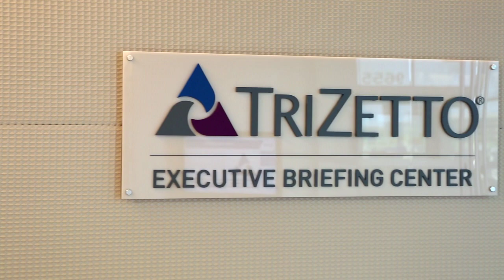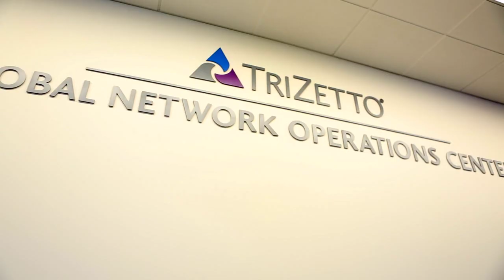Opus Case Study: TriZetto Corporation's World Headquarters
Opus' unique design-build approach and deep expertise in office development is illustrated in this video case study about the creation of TriZetto Corporation's worldwide headquarters in the Denver area. Operating as a single multi-disciplinary team that worked in close collaboration with TriZetto clients throughout the build-to-suit process, we streamlined the project and delivered TriZetto's vision on time and on budget.

Working under an expedited timeline, Opus completed construction of TriZetto's 180,000-square-foot, five-story, Class A headquarters in just 12 months.

About The Opus Group:
The Opus Group® is a family of commercial real estate companies headquartered in Minneapolis with offices and projects across the country.

Opus operates as an integrated, multidisciplinary team of design-build experts that collaborates with clients to deliver their vision through development, capital markets and finance; project management and construction; architecture, engineering and interior design; sales and leasing. Opus has deep experience across multiple sectors, including office, industrial, retail, institutional, residential and government.

The Opus Group includes Opus Holding, L.L.C. and its operating subsidiaries: Opus Development Company, L.L.C., Opus Design Build, L.L.C. and Opus AE Group, L.L.C.